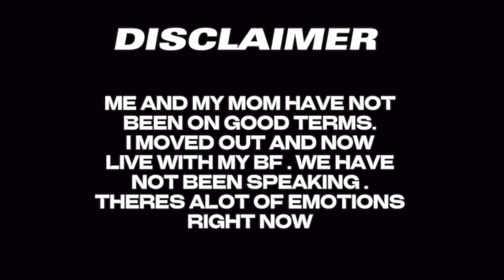WHAT REALLY HAPPENED BETWEEN ME AND MY MOM 😳…..